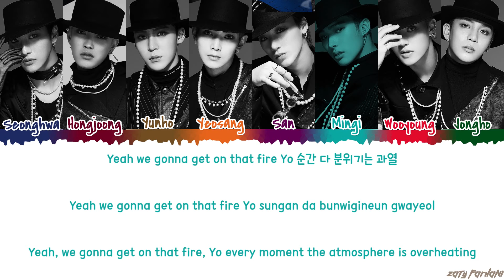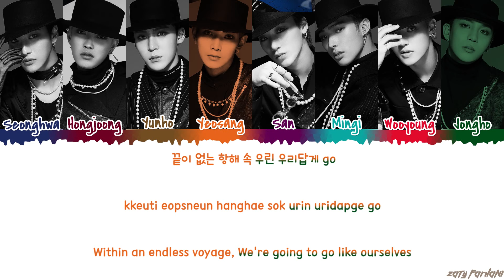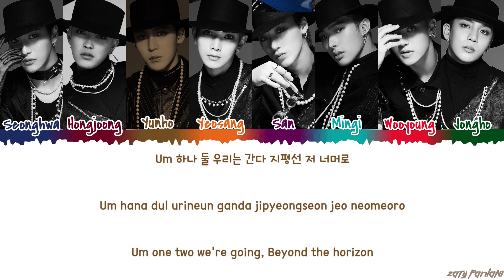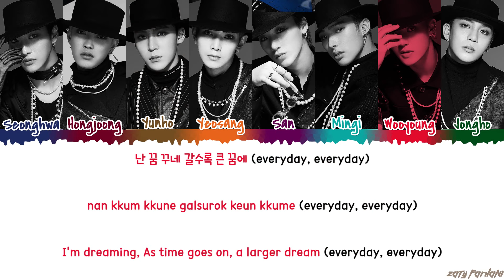ATEEZ (에이티즈) - 'HORIZON' Lyrics [Color Coded_Han_Rom_Eng]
Translation by perfecsian@ZF

💕 FOLLOW ME 💕